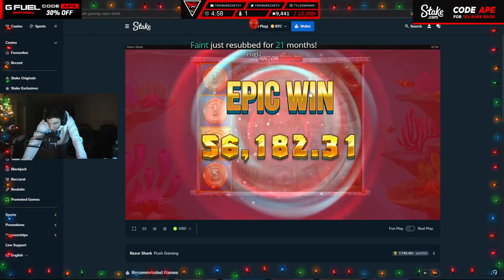Streamer wins $200k in 10 seconds